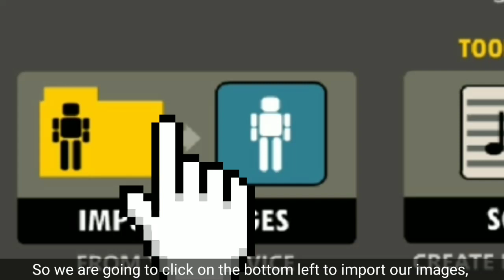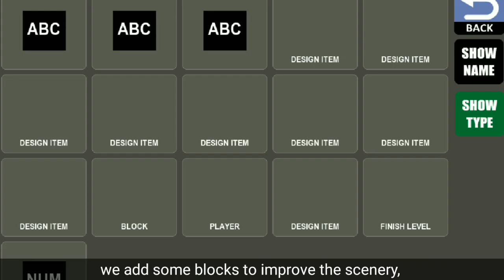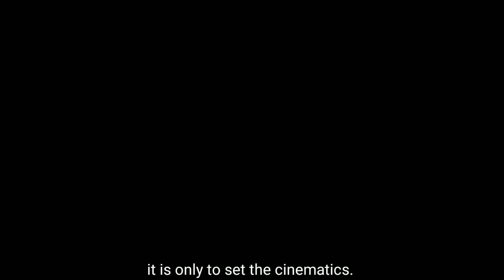Cómo hacer cinematicas en Game Creator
(How to make Cinematics on Game Creator)
Después de mucho tiempo, he regresado, la razón de mi inactividad fue que estuve esperando la verificación de mi cuenta Adsense. Les estaré trayendo muchos tutoriales interesantes, de cosas que descubrí en mi inactividad. Lamentablemente no seguiré publicando juegos en la aplicación de Game Creator, ya que son muy pesados y la mayoría de dispositivos no los soportan o les corren muy lentos.